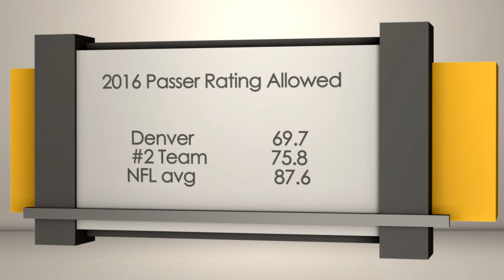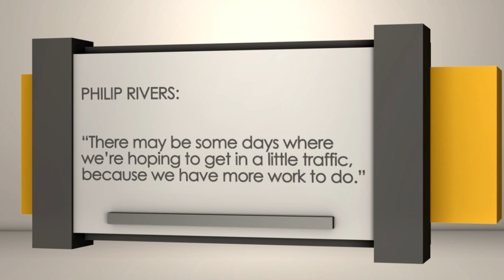Los Angeles Chargers vs. Denver Broncos Monday Night Football Picks & Predictions | Sports BIT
The Chargers Broncos meet for a Monday Night Week 1 Divisional battle, where the visiting Chargers find them selves listed as small dogs. Watch for our expert picks &amp; predictions as to how you should set up your betting ticket this evening.